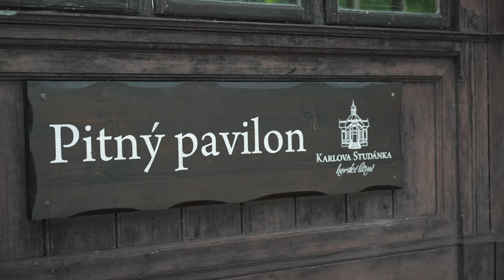Prodej novostavby menšího domu - Jeseník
Prodej domu v obklopení zeleně, v podhorském prostředí, , jenž je postaven z dřevěných panelů ze smrkového dřeva - jeho dispozice je 2+kk s terasou a zahradou.

👨‍💻 Autor videa: 👨‍💻
Patrik Mrázek

🎥 Výbava při natáčení tohoto videa: 🎥
Sony a6300 + Sony 16-50mm f3,5-5,6 OSS SEL + gimbal Feiyu Tech a1000 Single